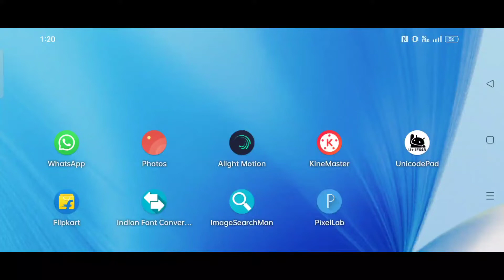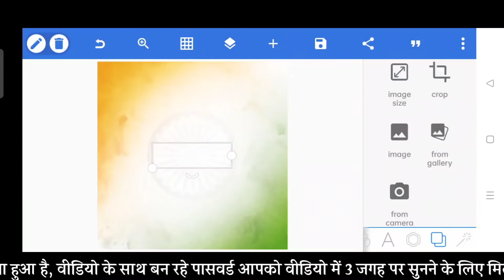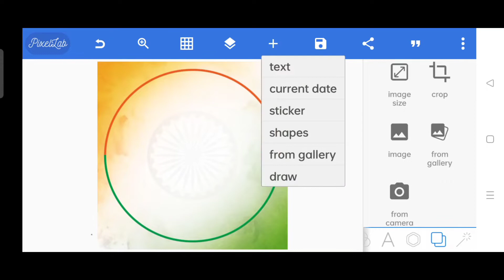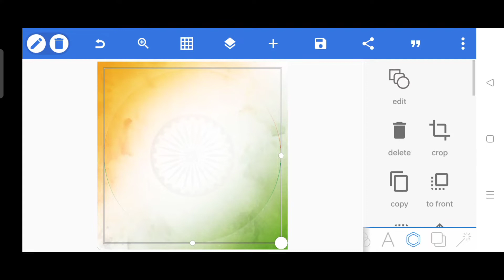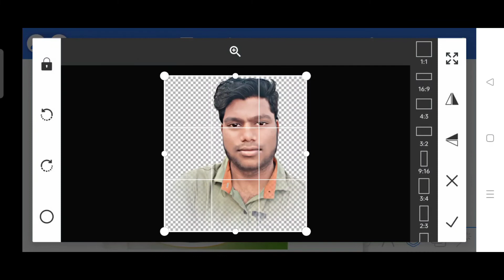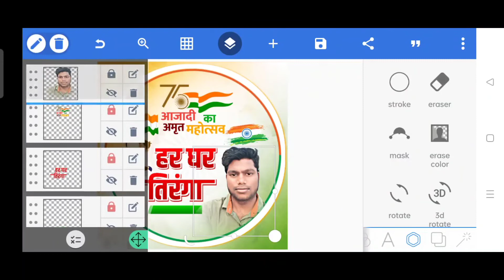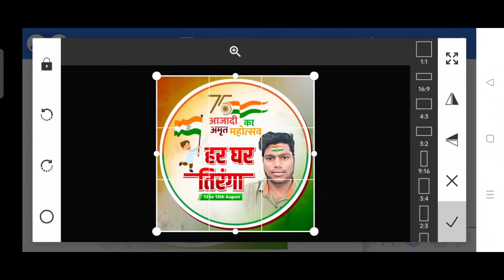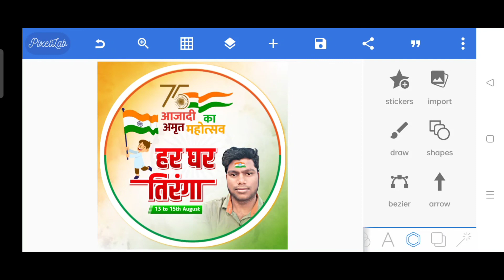75 Azadi ka Amrit Mahotsav Dp Logo kaise banaye | 75 आजादी का अमृत महोत्सव पोस्टर कैसे बनाएं 2022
75 Azadi ka Amrit Mahotsav Dp Logo kaise banaye | 75 आजादी का अमृत महोत्सव पोस्टर कैसे बनाएं 2022

Hello friends to mai aap logo ko bataunga ki 75 Azadi ka Amrit mahotsav dop logo kaise banaye

YouTube search :-
75 आजादी का अमृत महोत्सव पोस्टर कैसे बनाएं 75 Azadi ka Amrit Mahotsav Dp Logo kaise banaye
Azadi ka Amrit Mahotsav banner editing
Azadi ka Amrit Mahotsav poster kaise banaye
Independence day poster kaise banaye 15 August poster kaise banaye
15 August banner editing
15 अगस्त पोस्टर कैसे बनाएं
स्वतंत्रता दिवस पोस्टर कैसे बनाएं
Banner editing
Pixellab tutorials
Logo kaise banaye
Saurabh official